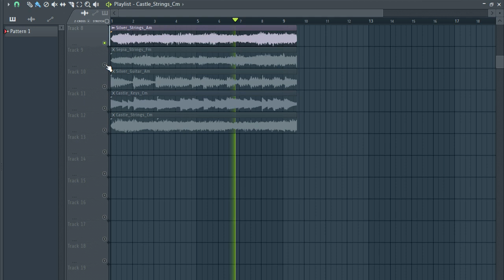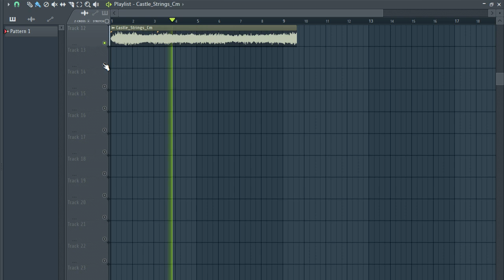[FREE] LOFI SAMPLE PACK "VINTAGE" / MELODY LOOPS (+12 Royalty Free)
[FREE] LOFI SAMPLE PACK  "VINTAGE"  / MELODY LOOPS (+12 Royalty Free),LOFI HIP HOP SAMPLE PACK,LOFI LOOP KIT,sample 2022

--IGNORE TAGS--
samples free
samples music
free samples
sample pack
flute loop
flute
keys n krates
loop kit
no copyright
royalty free sample pack
royalty free
lofi sample pack